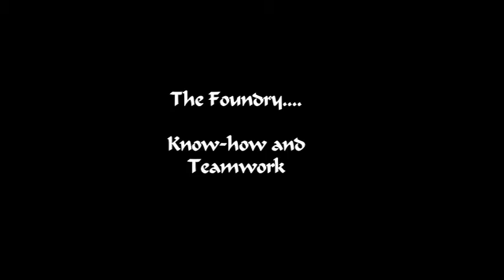Pur Sang Arabe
Buste de pur sang arabe en bronze réalisé par Laurence SAUNOIS, artiste animalier.
Sculpture disponible à la vente (8 tirages d'art + 4 preuves d'artiste)